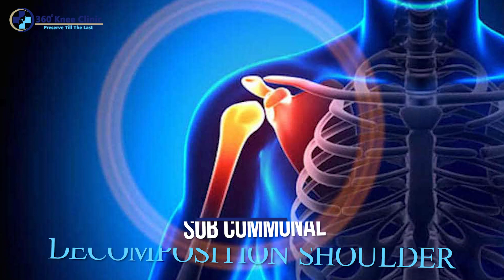Treatment of bursitis or impingement | Dr Dilip Mehta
क्या होता है Shoulder Pain Tendonitis? | Shoulder Pain Tendonitis | Dr Dilip Mehta

Bursitis is inflammation of a bursa, a closed, fluid-filled sac that works as a cushion and gliding surface to reduce friction between tissues of the body. Bursitis of the shoulder (impingement syndrome) occurs when there is swelling and redness between the top of the arm bone and the tip of the shoulder.